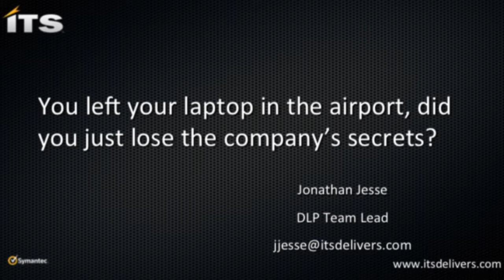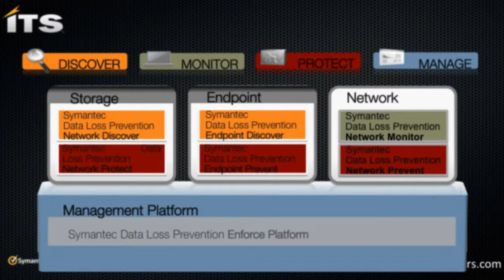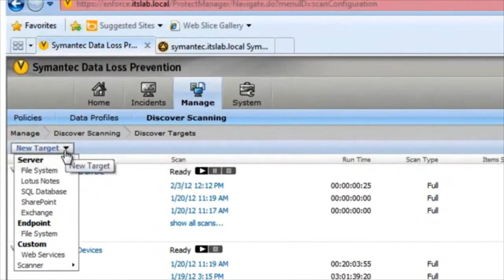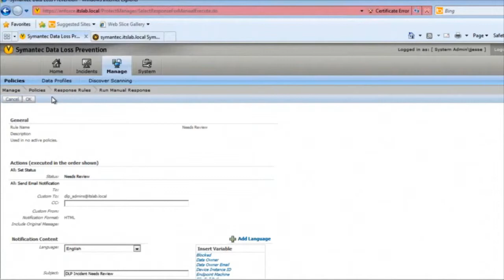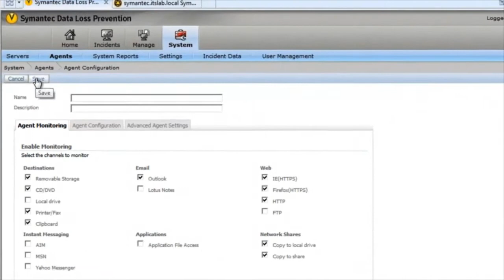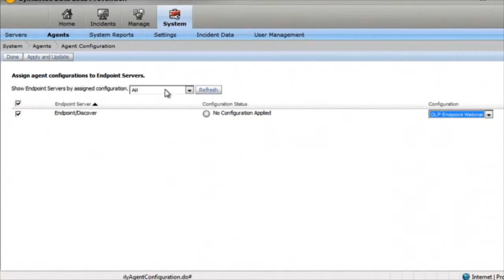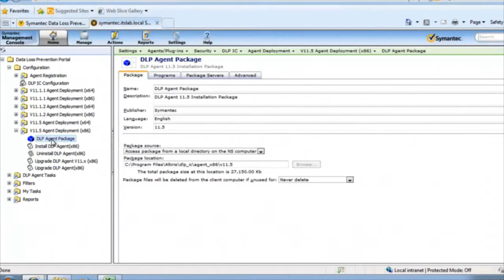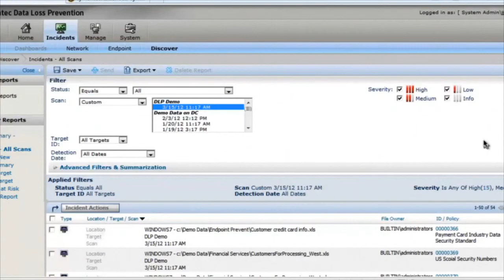You left your laptop in the airport, did you just lose the company's secrets? DLP at the Endpoint.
Each week around 1,200 laptops a week are left at LAX and around 12,000 laptops are left every week across America, with most being left at the TSA checkpoint (taken from from a 2009 story). Of those laptops how many contained confidential information or the company's most prized possessions? Would you know if you lost a laptop what data is on it?

In this webcast DLP team lead for ITS Partners, Jonathan Jesse, will be presenting on an overview of Symantec Data Loss Prevention (DLP), DLP on the Endpoint and using the Symantec Management Platform to mange the DLP Endpoint agents.